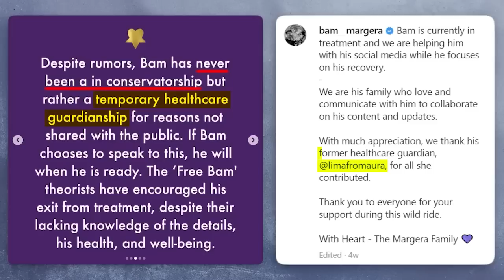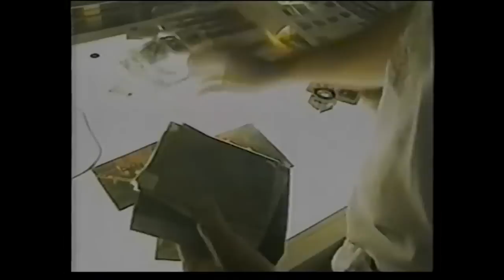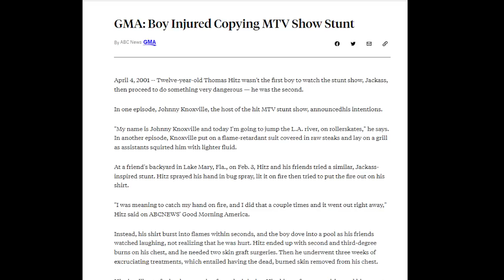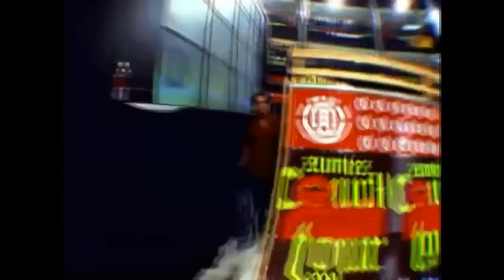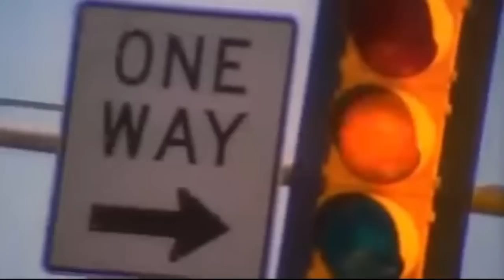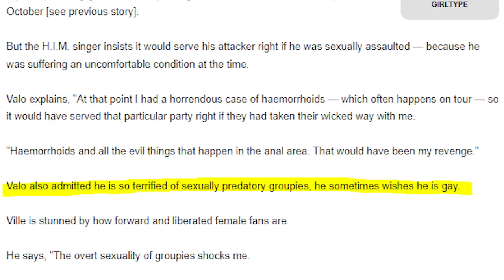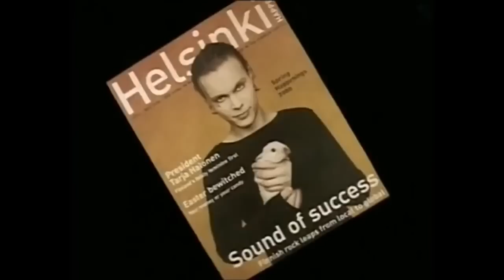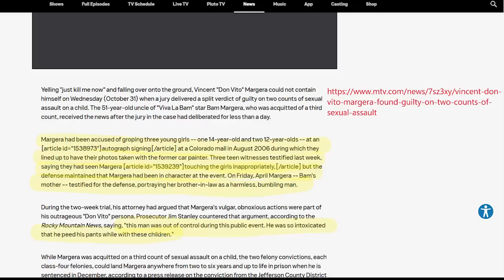The Depressing Life of Bam Margera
MUSIC
Twilight Princess OST
Shadow the Hedgehog OST
Sonic Adventure 2 OST
Metal Slug 3 OST
Twisted Metal OST
CKY - 96 Quite Bitter Beings (Guitar Cover)

CHAPTERS
CHAPTER 1: “The Emperor Is In The Wardrobe.” - 02:03
CHAPTER 2: Child Prodigy - 03:06
CHAPTER 3: CKY - 05:57
CHAPTER 4: Skateboarding Becomes Like Totally Rad, Bro - 07:16
CHAPTER 5: Big Brother - 08:43
CHAPTER 6: “Now The Clothes Are Ready!” - 13:43
CHAPTER 7: Ville Vallo - 18:43
CHAPTER 8: Don Vito - 24:40
CHAPTER 9: Bam’s Unholy Unions - 31:40
CHAPTER 10: But he has nothing on! -  38:21
CHAPTER 11: Ryan Dunn - 43:17